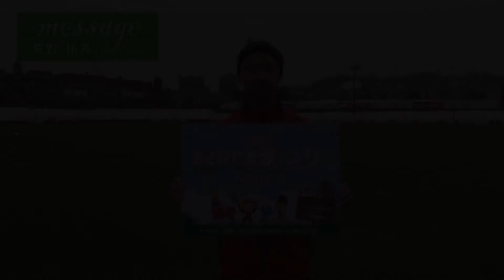【EZOCA】EZOCAまつりCM_北海道コンサドーレ札幌スタートver.